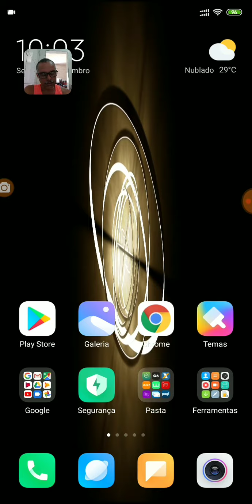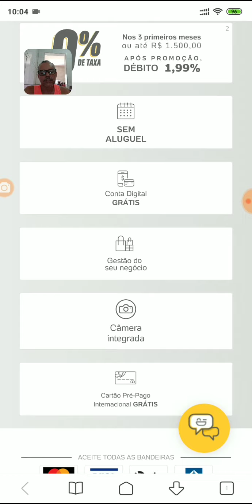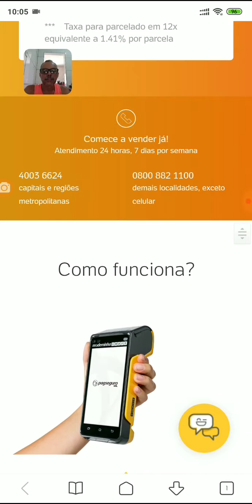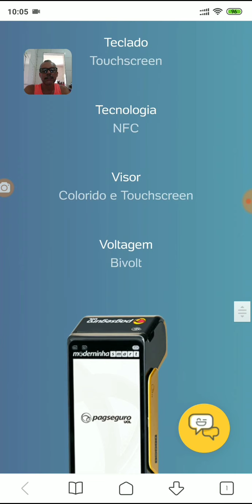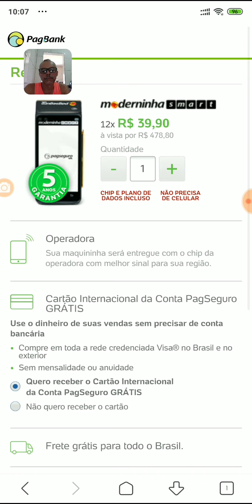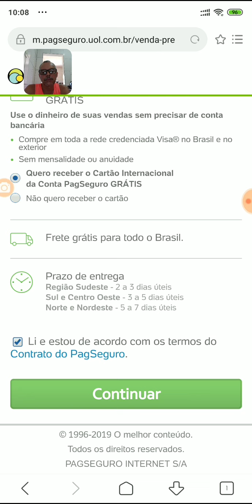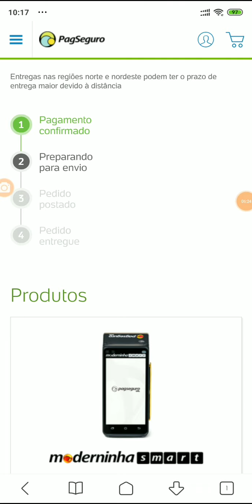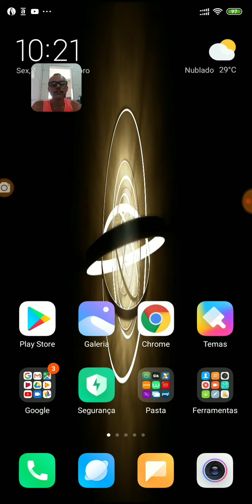Comprando nova Máquina Smart Com Câmera na frente e atrás Flesh led PagSeguro 🥰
Atualização de uma das minhas maquinas Moderninha Smart com Câmera e Flesh Led😱 🤑Links para descontos na Compra de máquinas PagSeguro no Canal Minizinha